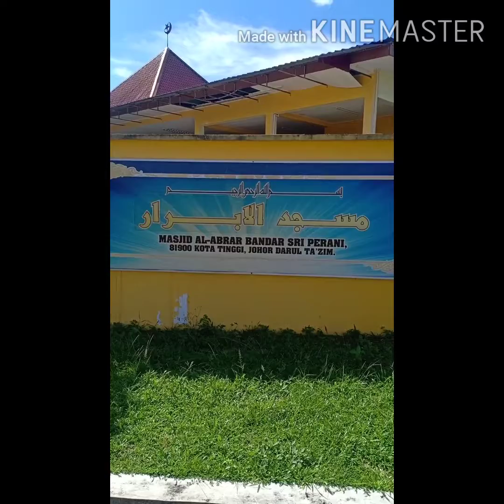PERSIAPAN AWAL IBADAH KORBAN 4- BINA ALAS SEMBELIHAN KORBAN DAN PERKEMASKAN LONGKANG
persiapan untuk ibadah korban Aidil Adha